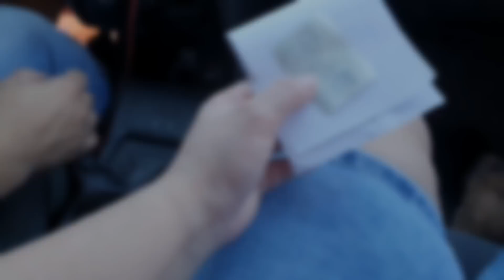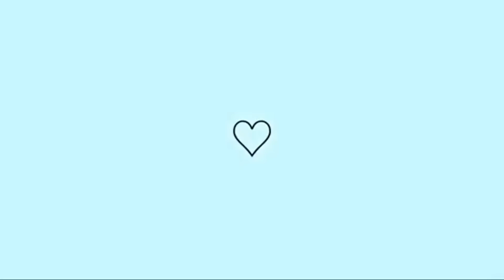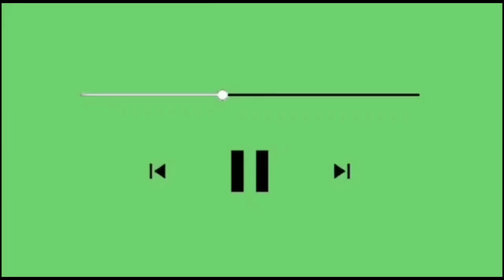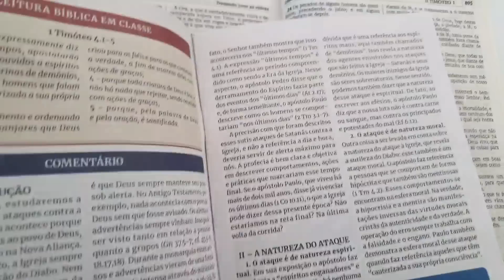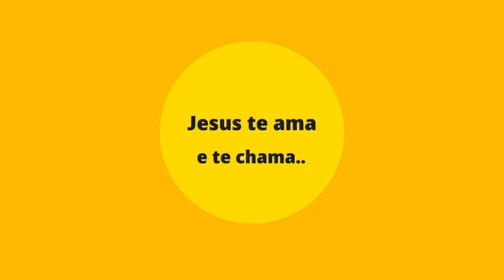Sítio dos amigos 💕 Apresentação da alice na igreja e muitoo mais do FDS 🏡